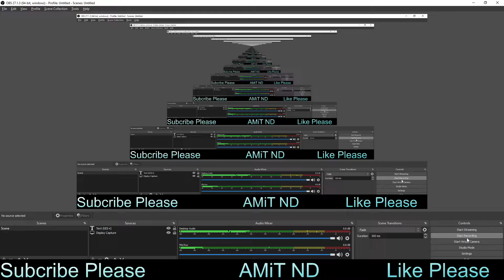free fire game 3